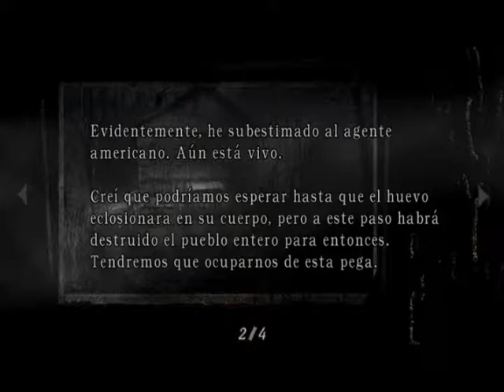RESIDENT EVIL 4 MODO NORMAL CAPITULO 2-3 leon vs bitorez mendez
de los primeros enfrentamientos de leon es un capitulo muy emocionante y el siguiente es aun mas emocionante no te lo pierdas. NO OLVIDES DEJAR TU LIKE COMENTAR SUSCRIBIRTE PARA MAS CONTENIDO Y COMPARTE